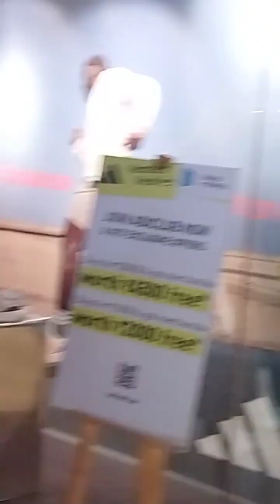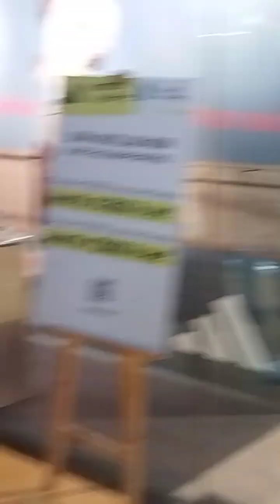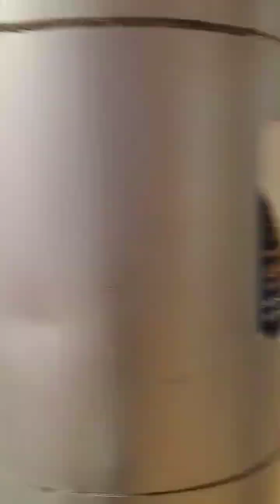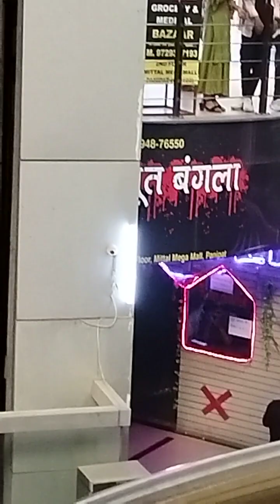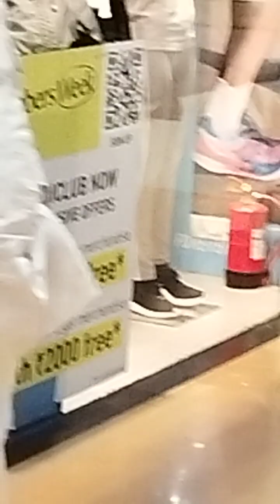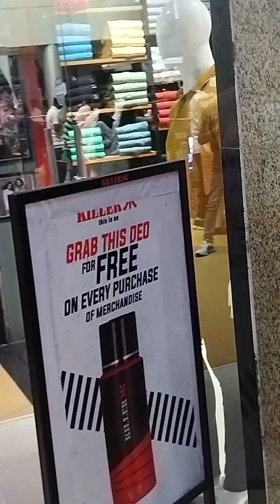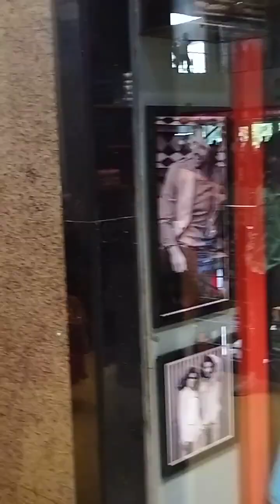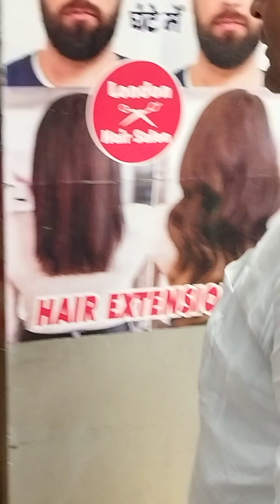molके अंदर क्या-क्या फैसिलिटी होती है क्या वहां पर झूले भीहोते हैं चलिएजानते हैं